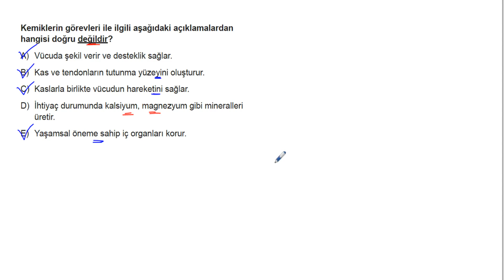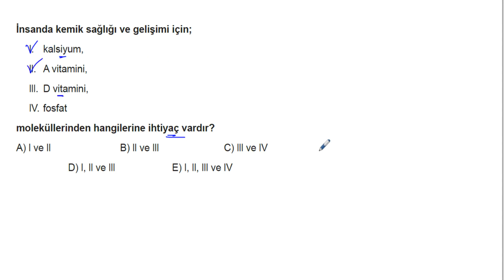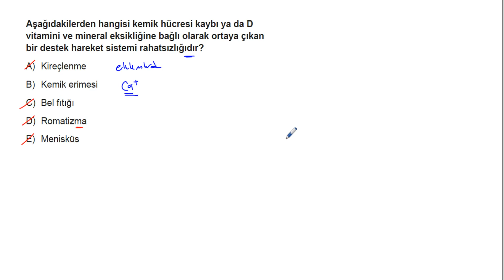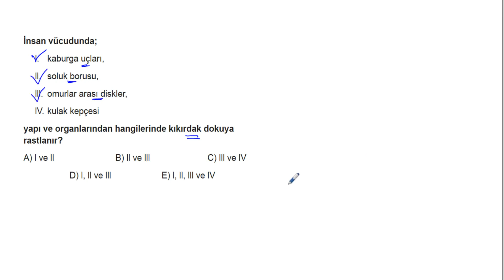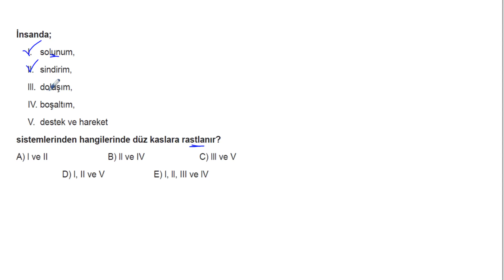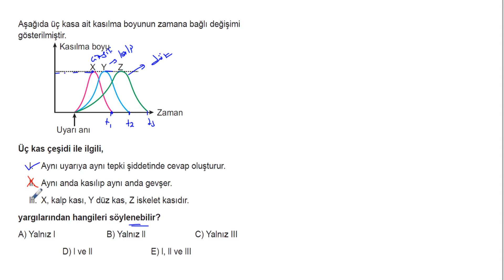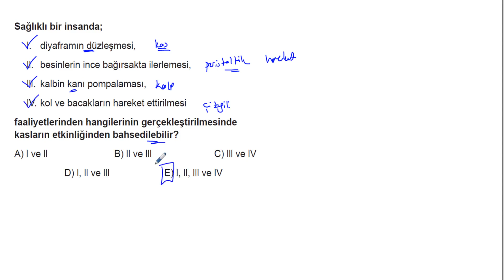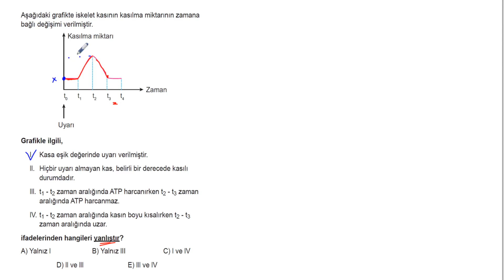AYT Biyoloji Soru Bankası Bölüm 1 Test 15 Soru Çözümleri